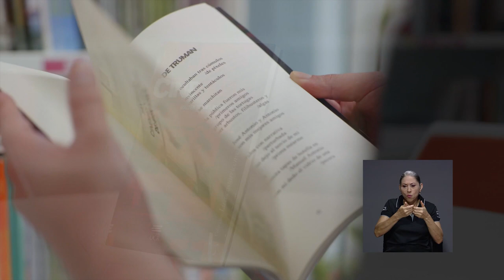Desde la Editorial: "Cinefilia"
A continuación le presentamos la recomendación literaria para esta semana.